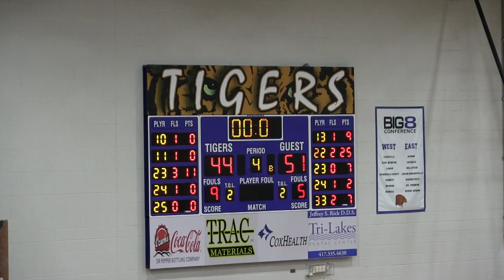Ava Lady Bears Basketball 51 - Hollister 44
Class 4 District 11:  #4 seed Lady Bears upset the #1 seed Hollister  Lady Tigers 51 - 44 in the tournament  semifinals.